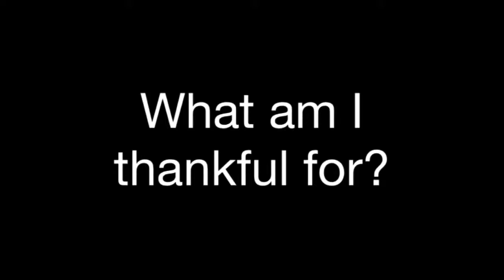What am I Thankful For?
I am thankful for much ...